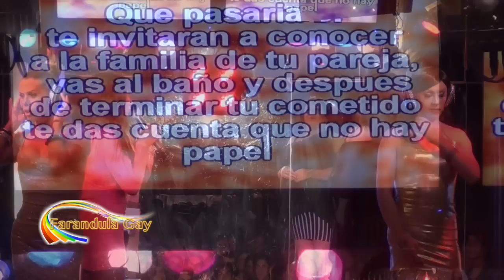EL JUEGO DE MORAGA CAP. 1 - CANAL FARANDULA GAY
Nuevo juego de verano en fausto discotheque
en esta oportunidad los participantes fueron
Nando Ruiz
Mayra Vuitton
Kassandra Romanini
Titi Bernal
Victor Miranda